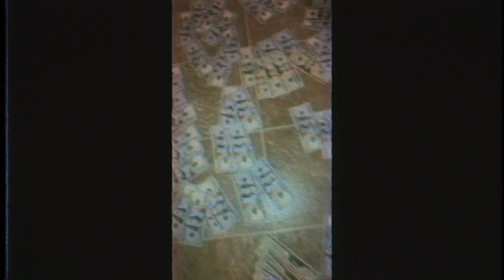Rxckout_Rheee ft. Looney Early Morning